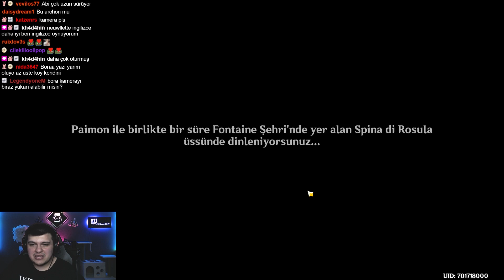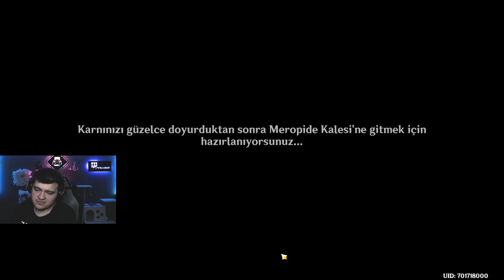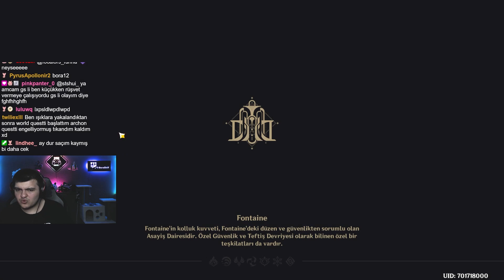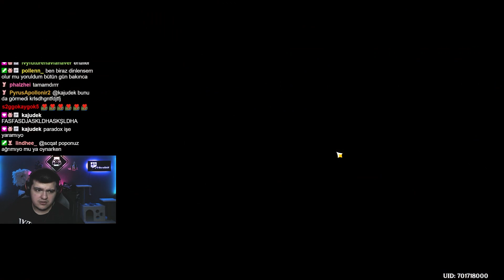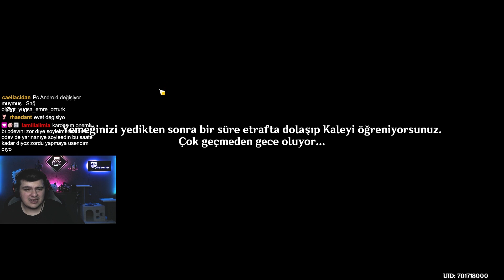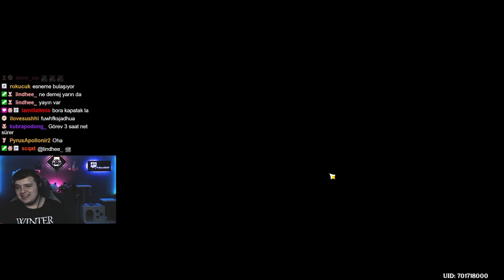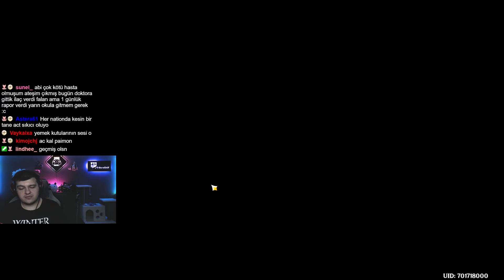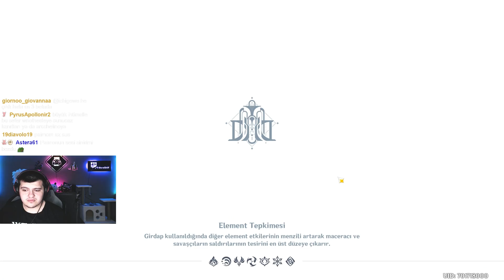FONTAINE HİKAYESİ BÖLÜM 3 | Genshin Impact Türkçe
Selamlar! Bu videomuzda Genshin Impact'in 4.1 yamasında gelmiş olan Hükümdar Görevinin Sahne3'ünü oynadık.